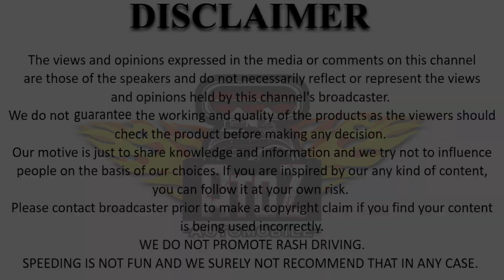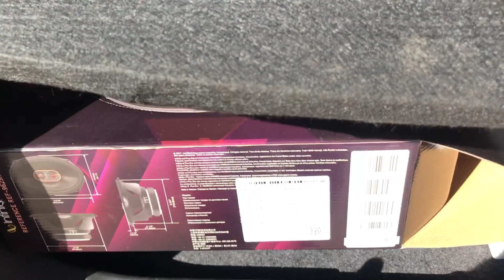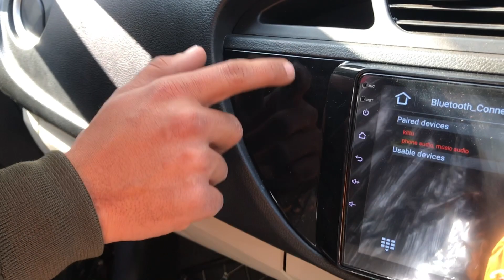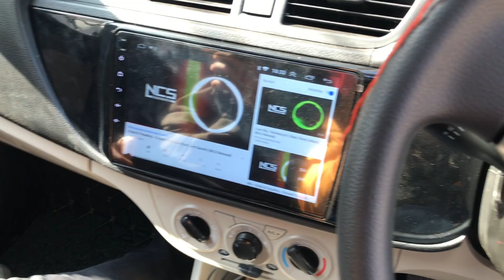maruti alto modified | loud music system |premium floor matting |android stereo | basic accessories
shiva car accessories -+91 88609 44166